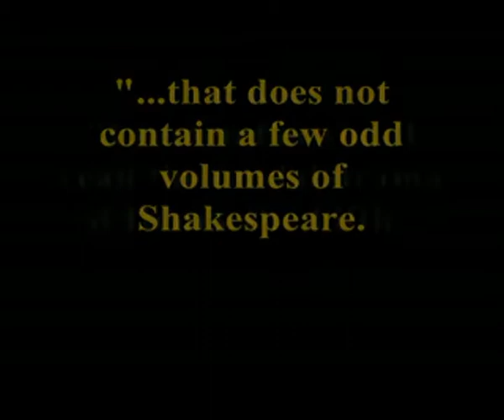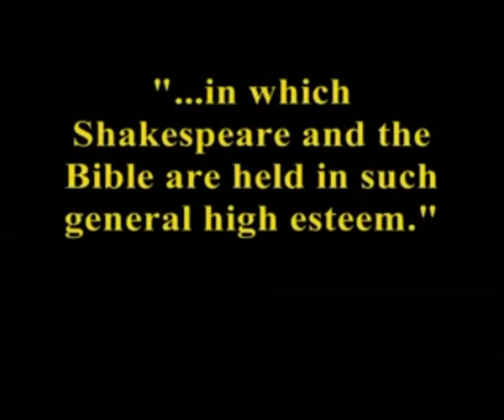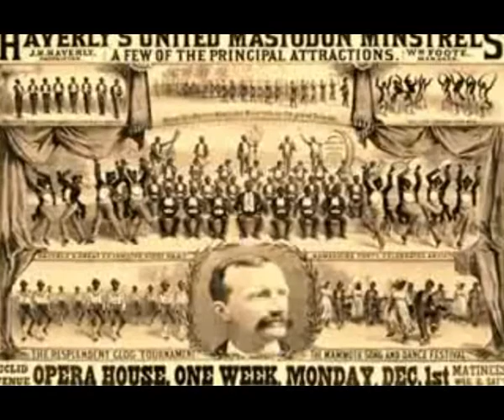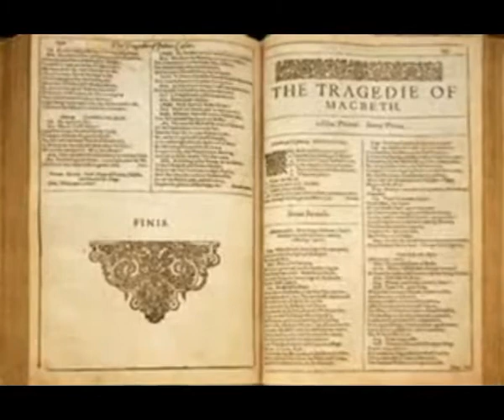Shakespeare in American Communities, Part 2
The second installment of Dana Gioia's audio, teachers-only supplement to the NEA's "Shakespeare in American Communities" project (2003).